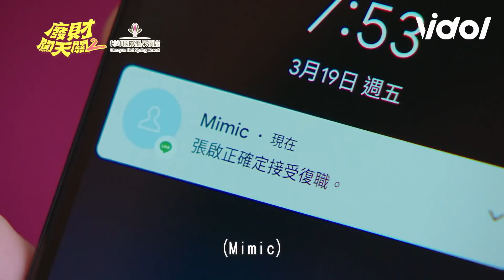廢財闖天關2│EP16 震宇酒醉騷擾天芹 CASH憤怒大爆打 리국의 Here Comes Fortune Star│ Vidol.tv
CASH硬起來！
💰廢財闖天關 Here Comes Fortune Star (周一到周五21:00後更新)

【Vidol周年慶折扣】
輸入Vidol5即享‼️全館85折‼️